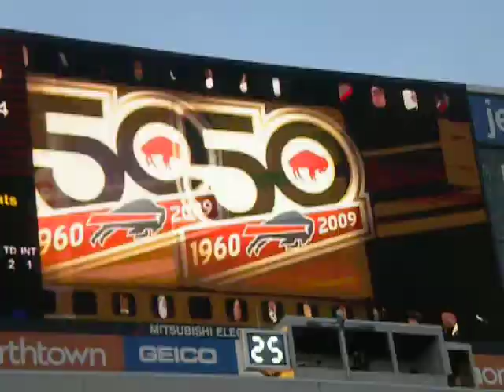T.O. first TD as a Bill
The crowd celebrates T.O.'s first TD as a Buffalo Bill.